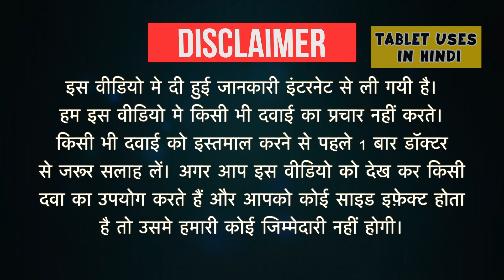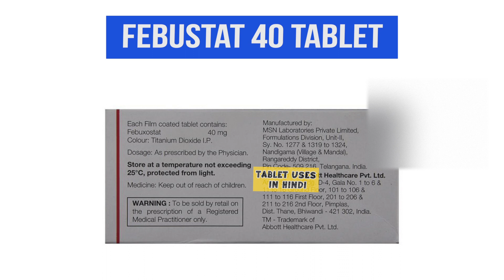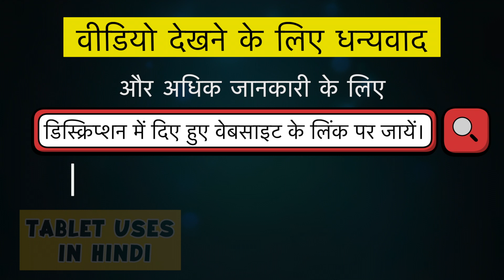Febustat 40 Tablet Uses in Hindi | गठिया | Side Effects | Dose 💊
Febustat 40 Tablet Uses in Hindi | Side Effects | Dosage

febustat 40 tablet in hindi
febustat 40 composition
febustat 80mg
febustat 40 bangla
febuxostat 40 mg brands in india
feburic 40 mg
febuget 40
febuxostat 80 mg